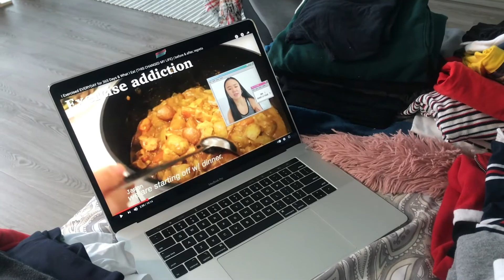closet clean out for small closet 🧺 | cleaning series p.1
hello everyoneee✨ I decided to do a little closet clean out cuz 1) my closet is super small and 2) its so messy 👁👄👁 if you're watching this, it is a sign for you to do the same (i dare you!). having a small space forces me to do it almost every two months and, no, im not good at rid of things because of my personal connection to it. anyways, i hope this video is motivating to you somehow and go clean you closet!👗

~filmed on jan 31, 2021~

~songs~
Call me later - Daniel Hats
33,114 - Modern Aquatic
Waves - Fiji Blue (current fav song❤️)

Sawasdee kaa! I'm currently a second-year student at Simon Fraser University under the School of Interactive Arts and Technology. I was born and raised in Bangkok, Thailand but decided to follow my dream of studying abroad since Grade 10. Thank you for all the love and support💛